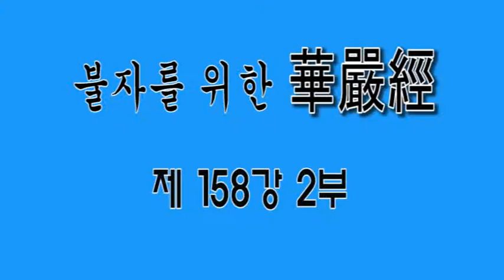무비스님 불자를 위한 화엄경 제158강 2부 2018년11월2일